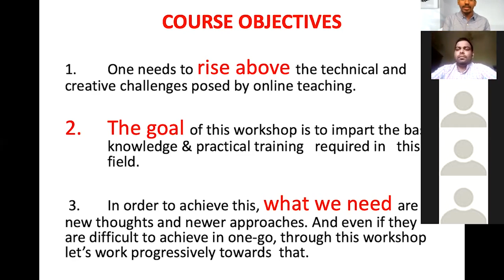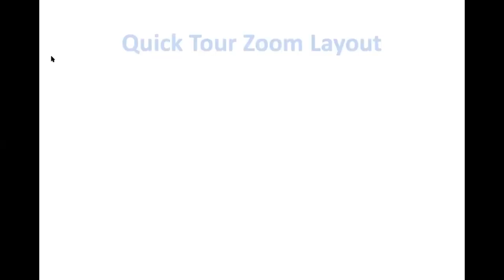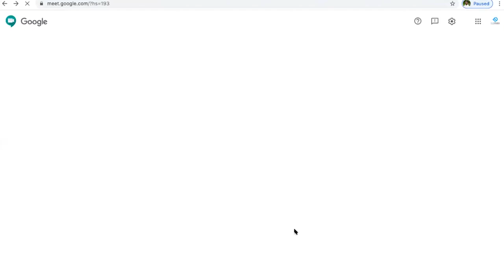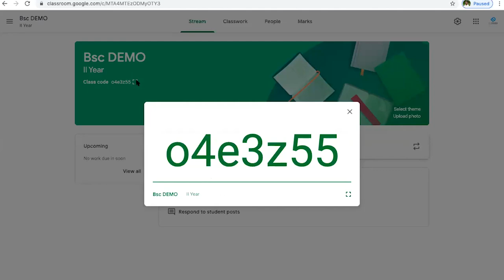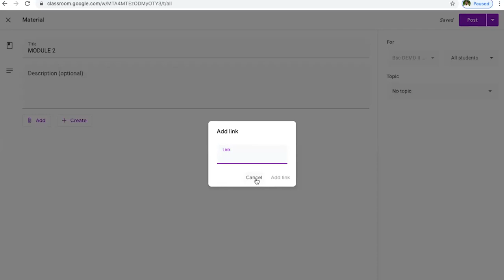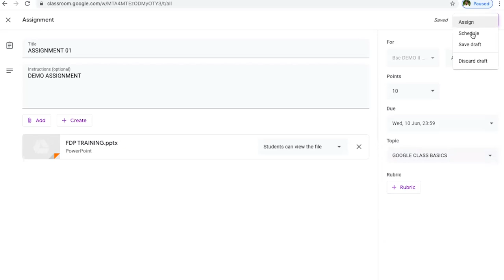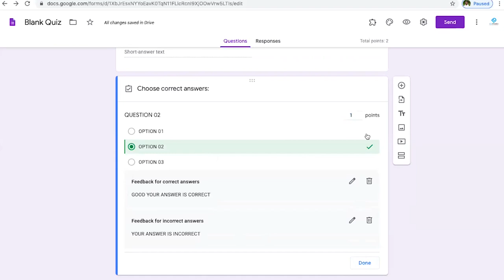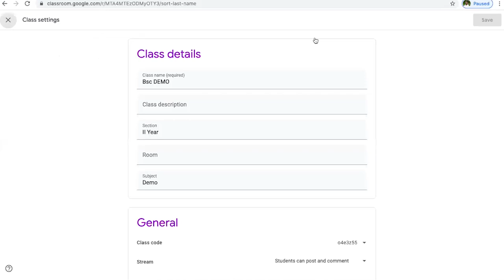LIVE - FDP on Creative Use of Tools and Methods for Online Teaching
Department of Vocational Studies (B.Voc), St.Mary's College Thrissur  is Organizing a webinar in collaboration with EDUFRAMES It’s Time to Make a Change in Teaching & Learning Webinar
Resource Person : Jithu George Creative Head, EDUFRAMES

Topics covered in the webinar :
• Introduction to Online Teaching
• Uses of Different online platforms such as Google Meet, Zoom
• Assessments and Exams Online